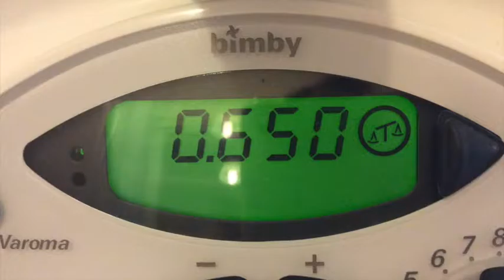Liquore alla Liquirizia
il liquore alla liquirizia è un liquore ottimo servito freddo e può essere anche tenuto in freezer. Procedimento con il bimby, nel blog anche procedimento senza bimby. La ricetta completa